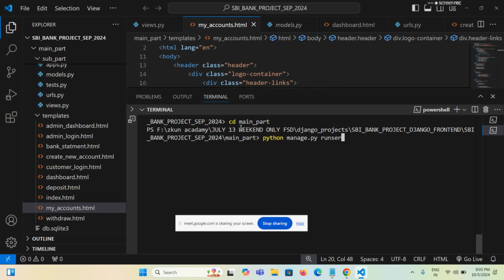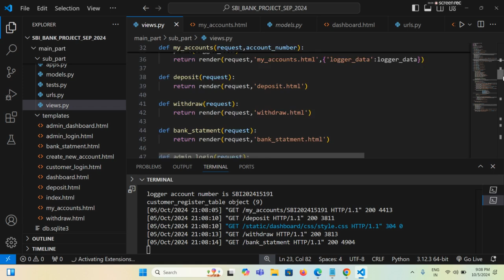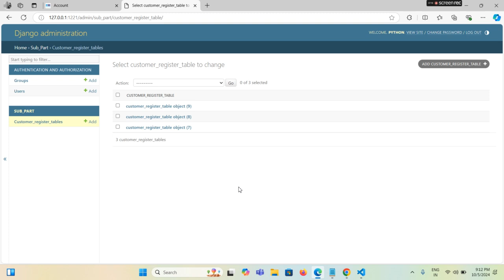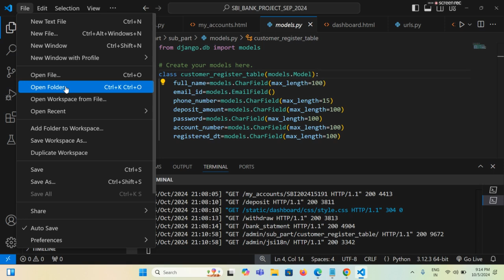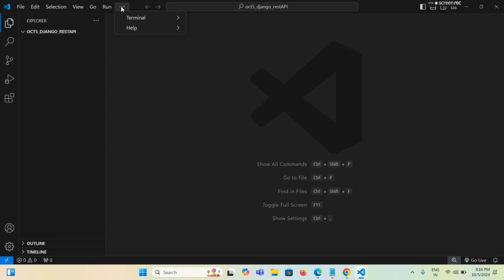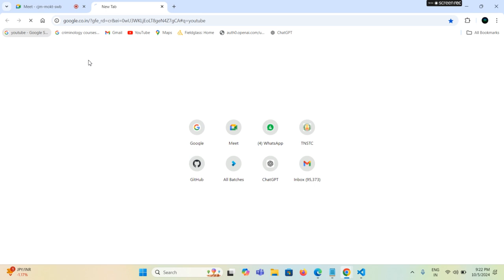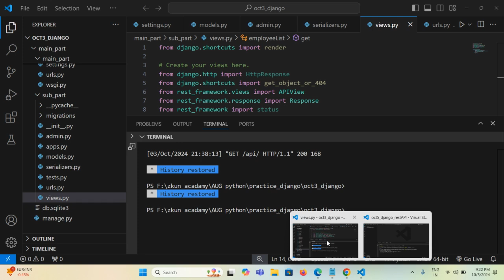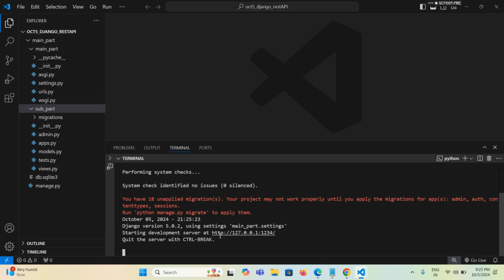DJANGO RESTFRAMEWORK PART 1